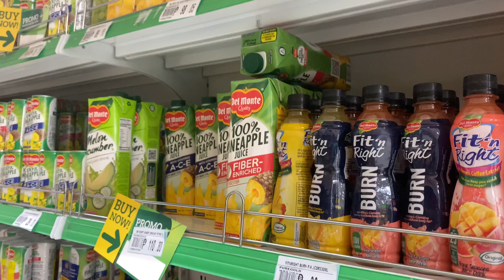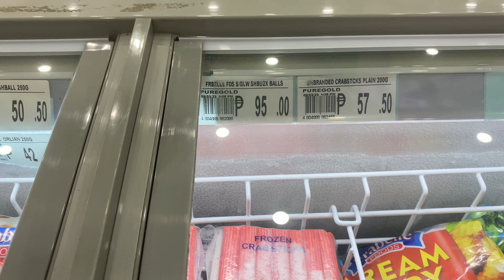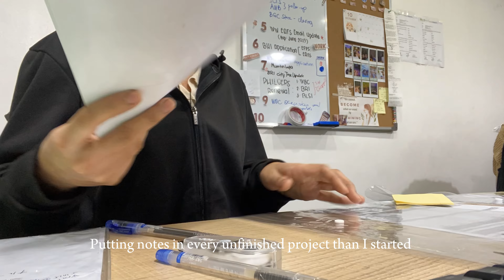Vlog - 9-5 life Last Day | Grocery Day | Party